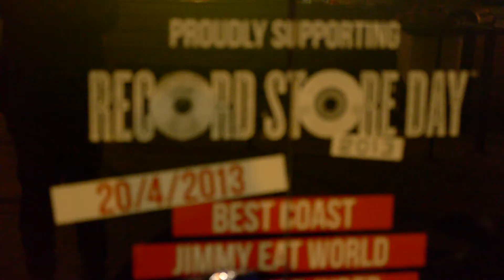Record Store Day 2013 at Fingerprints Music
AggroRabbit founder Amy Tran visited Fingerprints Music in Long Beach, CA for the 2013 Record Store Day.